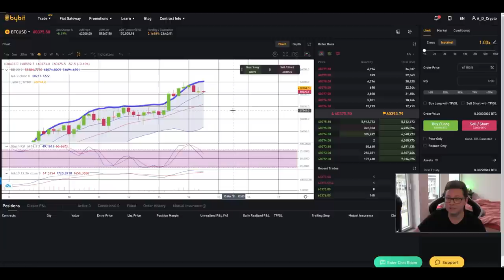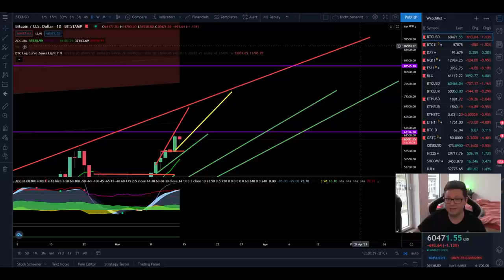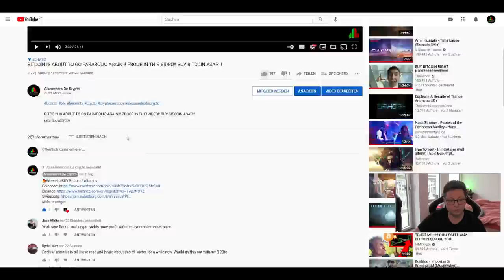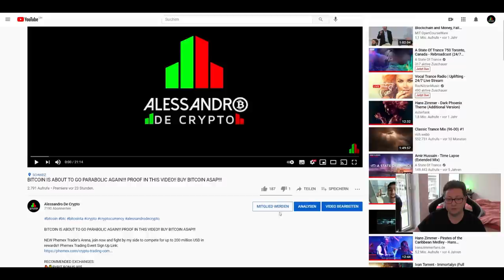BITCOIN NEW ALL TIME HIGH 62K!! WATCH THE NEXT TARGETS!! IMPORTANT TA!!